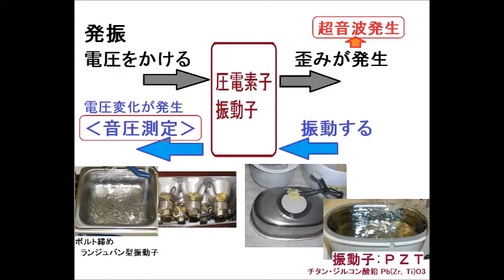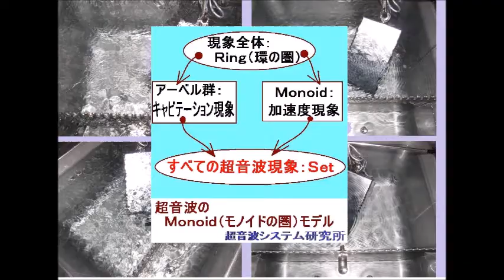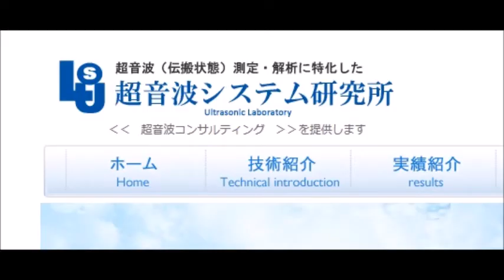超音波プローブを利用した超音波制御システム Ultrasonic-labo